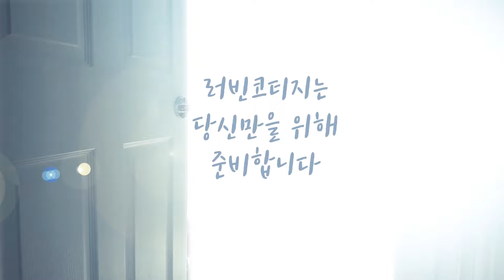러빈코티지는 당신만을 위해준비합니다.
러빈코티지 제품이 고객님께 가기전에 어떤과정을 거치는지 궁금하셨죠?
오늘 그궁금증 풀어드릴게요~